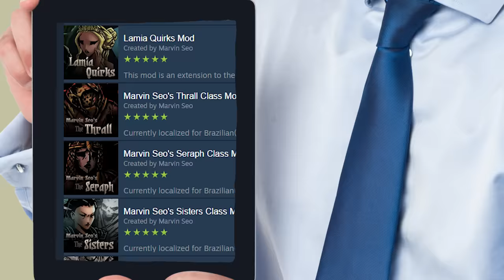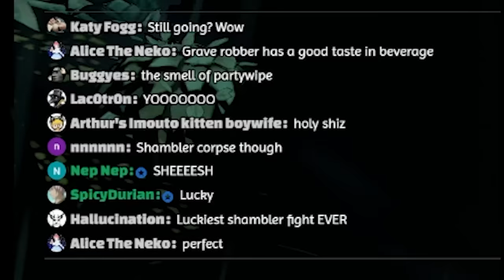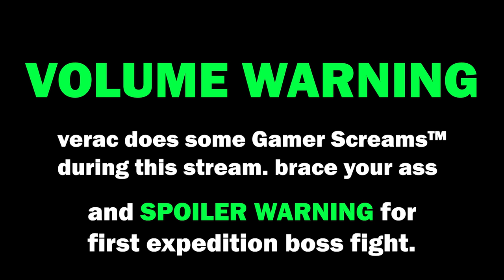A Brief Review of DARKEST DUNGEON® 2 | "Dungeons® Not Included"™ Edition™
It's MY sleepover, so I GET to DECIDE how to pronounce FLAGELLANT

0:00 - A Brief Review | Veracsplaining
7:15 - Family Verac™ Funny Moments™
31:50 - Conclusion